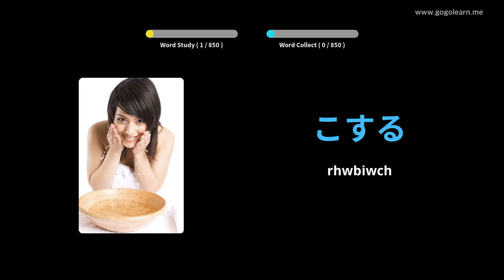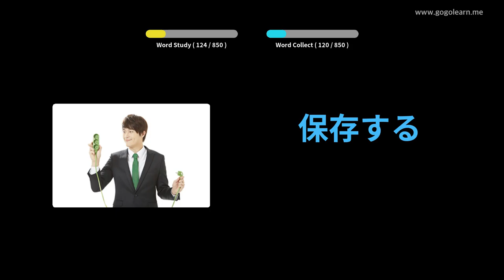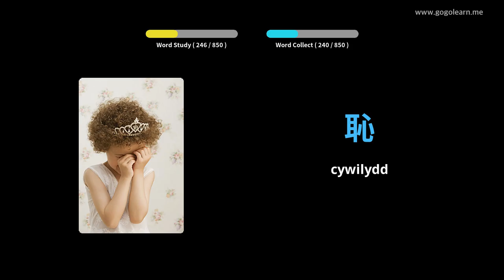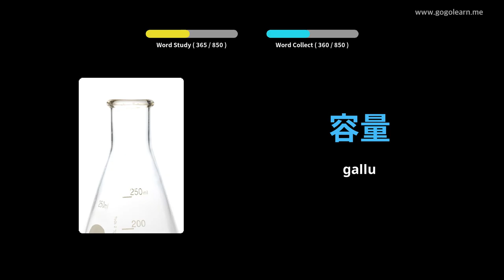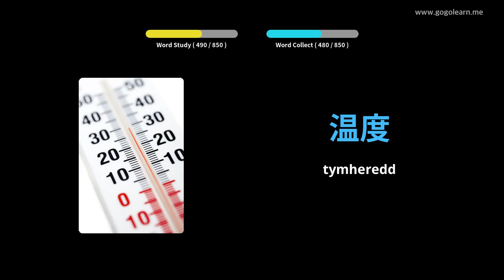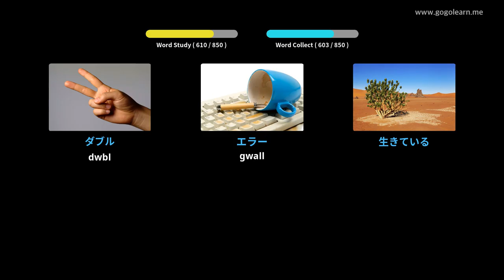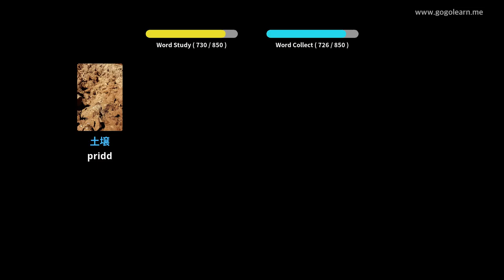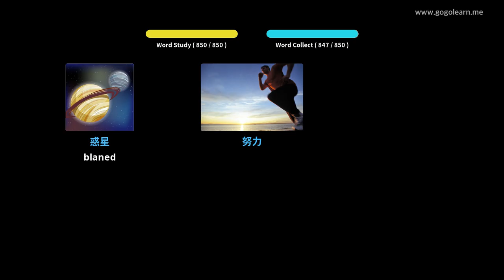Geirfa Siapaneaidd Ysgol Ganol | Golearn